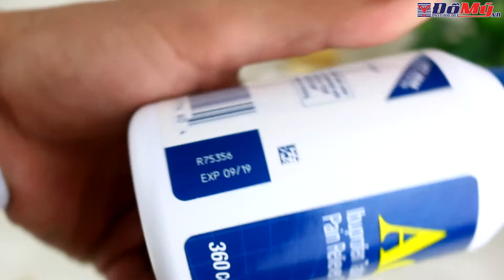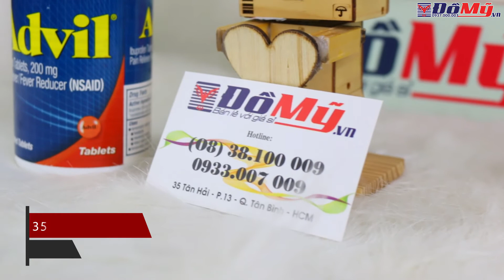Thuốc Trị Đau Nhức Advil - Hàng Xách Tay Mỹ - Đồ Mỹ .vn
⭐  Thuốc Trị Đau Nhức Advil - Hàng Xách Tay Mỹ ⭐
▶️  Thuốc trị đau nhức Advil giúp giảm đau hiệu quả các triệu chứng:đau nhức cơ, đau lưng, đau bụng thời kỳ kinh nguyệt, đau răng, đau đầu, …, hạ sốt nhanh chóng, cho bạn tinh thần làm việc thoải mái, tập trung vào công việc hơn.
💎 Zalo: 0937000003 (gặp Thủy) - 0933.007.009 (gặp Luận)
🚩 Show room tại: số 35 Tân Hải phường 13 quận Tân Bình
Các bạn có thể tìm sản phẩm mới nhất của công ty bằng các Hashtag